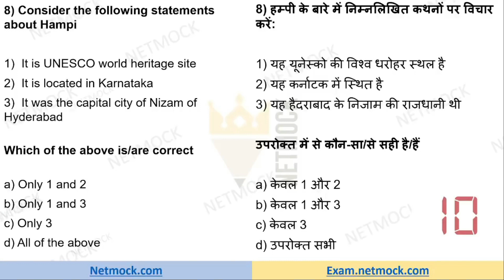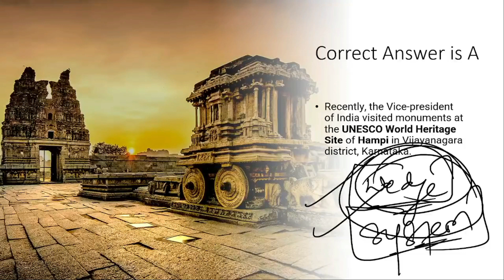Current Affairs MCQ | Bosphorous | Daily Current Affairs MCQ By Prince Luthra AIR 577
In this video we’ll walk you through:

00:00 - Intro

- most important current affairs mcq for UPSC
- Today Current Affairs are uploaded on our website netmock.com

Our channel is about Daily Current Affairs MCQs which are created from The Hindu Analysis which are helpful for UPSC EPFO PSC and SSC examination. It will boost your confidence and help you prepare better for the upcoming prelims exam.. We cover all upsc subjects such as Spectrum History, Indian Polity and Art and Culture

📚  Our Courses